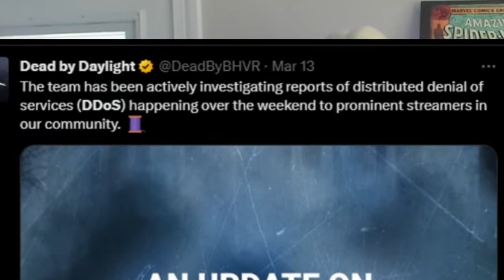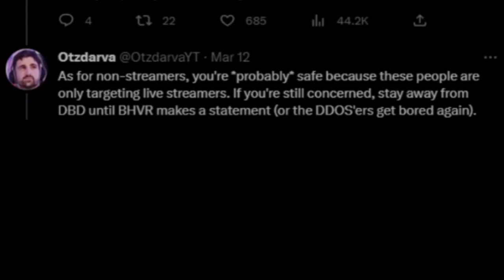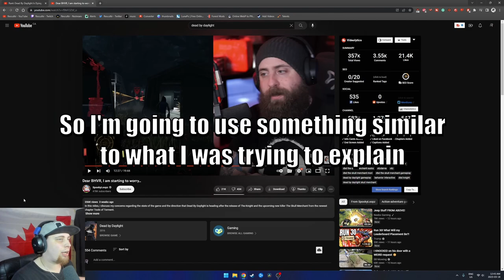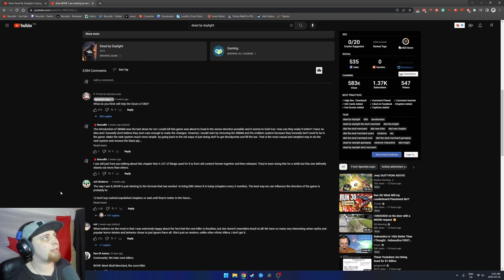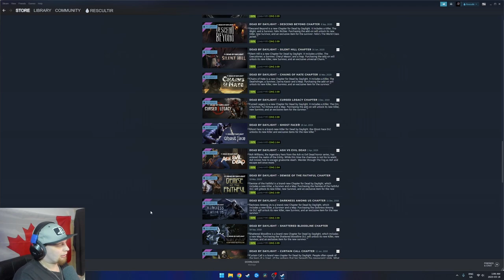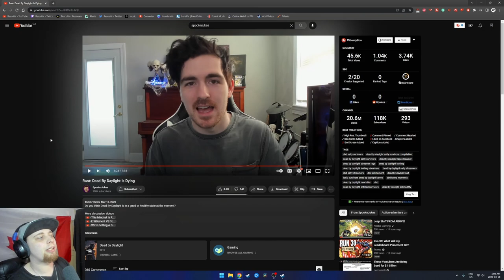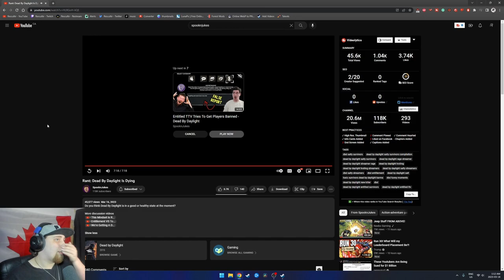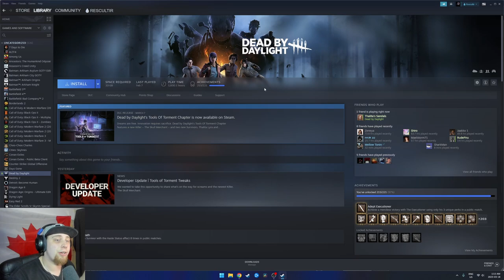Why Dead by Daylight is Dying | Res Reacts